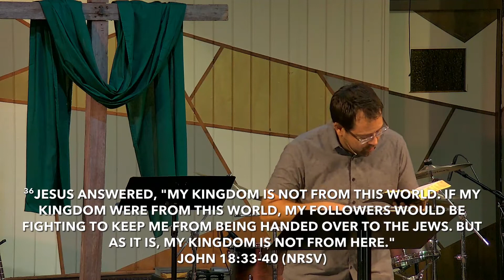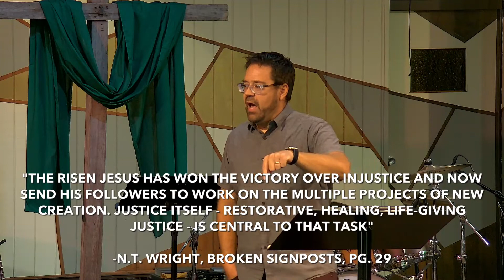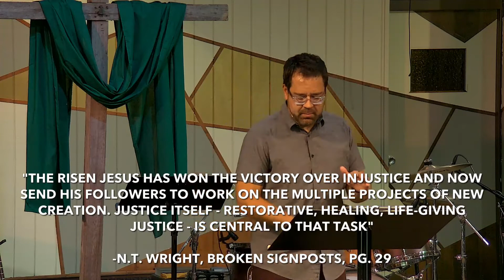Broken Signposts Part 1: Justice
Sermon Scripture: John 18:33-40; John 19:13-16a (NRSV)

Broken signposts are the things in the world that point us in a direction or give us a hint of how things should be and how things should work, but ultimately are difficult to fully grasp or don't work as they should.

This week, we will explore the theme of justice.

Music used under CCLI license #1808339, CCLI steaming license #20401862
Performed by Emmaus Road Worship Team

COME HOLY ONE
CCLI #6291516 | Eric J. Marshall

ONLY YOU
CCLI #7026980 | Eric J. Marshall

THE KINGDOM IS YOURS
CCLI #7109354 | Aaron Keyes, Brittney Spencer, Dee Wilson, and Micah Massey